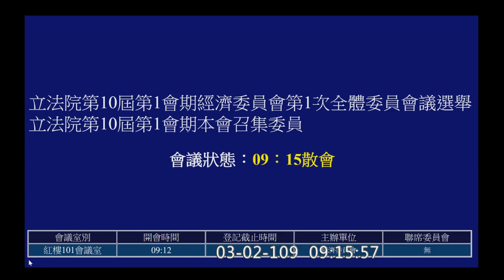2020 03 02 召委選舉 經濟委員會 推舉 邱議瑩 廖國棟 【立法院演哪齣？】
經濟委員會立委包括：

民進黨 蘇震清、林岱樺、陳明文、邱議瑩、蘇治芬、邱志偉、陳亭妃、賴瑞隆

國民黨 廖國棟、翁重鈞、孔文吉、楊瓊瓔、陳超明、謝衣鳯

民眾黨 邱臣遠